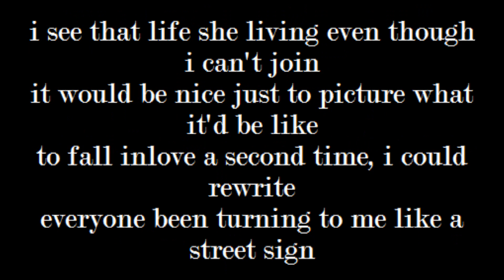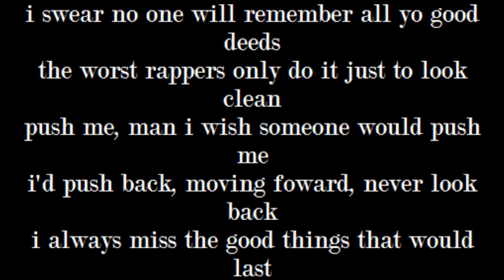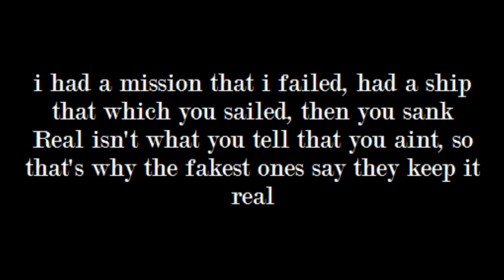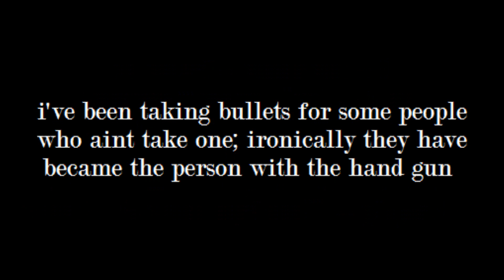Rizzo - Letter to My Enemies